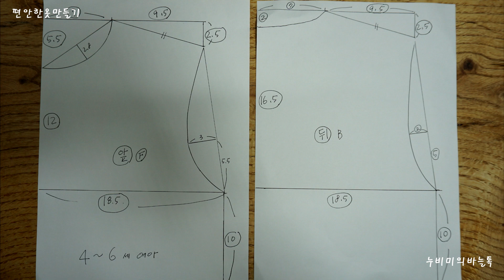프릴이 있는 예쁜옷 만들기#122 / Making pretty clothes with frill / 린넨 브라우스 /여아 옷 만들기 / 아사면 브라우스 /쉽고 간편한 옷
귀여운 손녀의 여름 브라우스를 만들었어요 .
여름 휴가 때  너무 편하게 잘 입어서
기억을 더듬어 다시 만들어 보았어요.
착용 영상과 제작 영상에 사용한 원단이 다르지만
어떤 원단으로 만들어도 귀엽고 시원한 옷 입니다